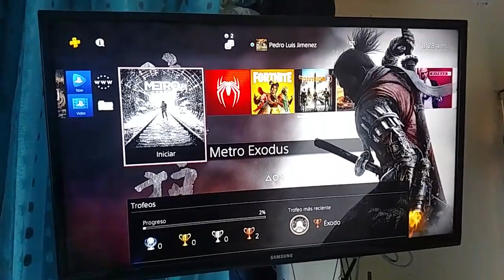Esperando el lanzamiento de days gone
Ansioso por este título